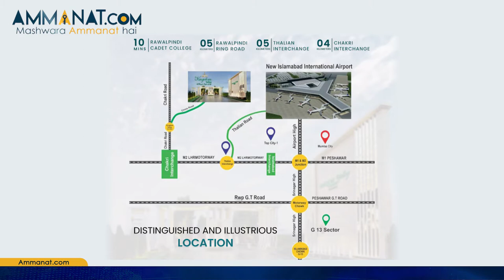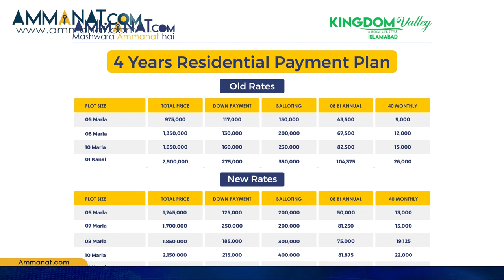Kingdom Valley General Overview | Kingdom Valley Location | Kingdom Valley Payment Plan| Ammanat.com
Kingdom Valley Islamabad/ Kingdom Valley is located in Islamabad. The Society is located right in the hub of new upcoming societies. The Society is located on M2 Motorway Islamabad, A nice and suitable place just outside the hustle and bustle of the city. Its builders are Kingdom Group.
Fact: Interesting Fact about Kingdom Valley is that it has collaboration with the Naya Pakistan Housing Scheme launched by Prime Minister of Pakistan Imran Khan.
The Developers are striving to deliver the best final product to its end-user as soon as possible.
The Developers of Kingdom Valley are Kingdom Group. Eventually, Kingdom Valley is a proud presentation of Kingdom Valley itself. It’s a flagship project of the Kingdom group.
Kingdom Valley is a familiar name in the real estate sector. The company has been providing a number of services in real estate. Kingdom Valley has unparalleled skills in Media, Sales, Construction, Architecture, and Development.
No Objection Certificate or NOC of Kingdom Valley is approved by the Government of Pakistan. Its NOC is approved under Naya Pakistan Housing Scheme. Registration Number for Kingdom Valley is DRG/PHATA/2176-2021.
It is one of the best and most affordable housing schemes on the M2 Motorway with the proper approval of the Government.